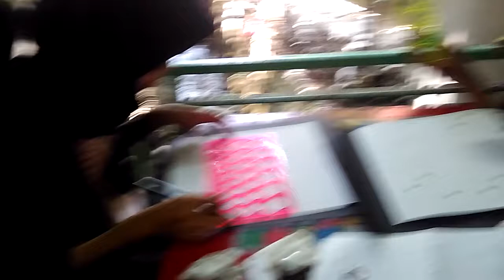Belajar Nirmana Angka / Number Unpas Fotografi dan Film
nirmana 3d,
nirmana 2d,
nirmana dwimatra,
nirmana titik,
nirmana garis,
nirmana trimatra,
nirmana 3d kertas,
nirmana bidang,
nirmana trimatra sedotan,
nirmana dwimatra titik,
nirmana art,
nirmana bentuk,
nirmana channel,
cara membuat nirmana,
cara membuat nirmana 2d,
cara membuat nirmana 3d
unpas bandung,
unpas setiabudi,
bem fkip unpas,
lisma unpas,
mapak alam unpas